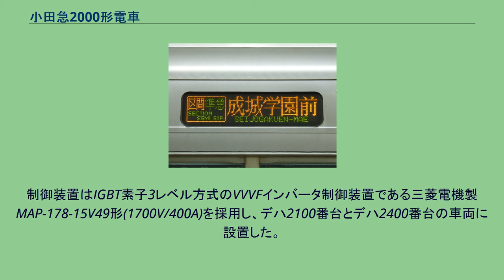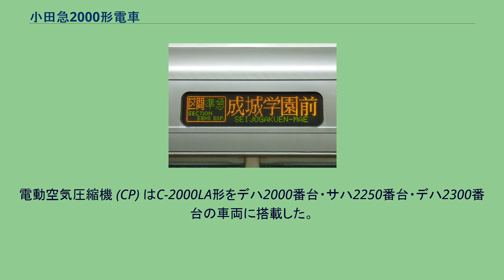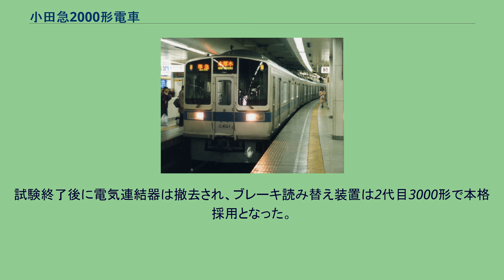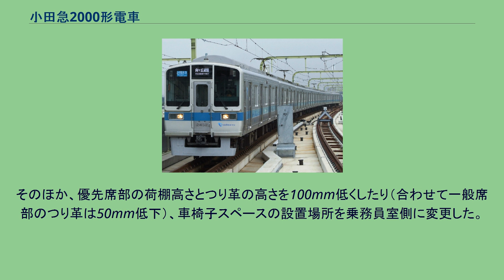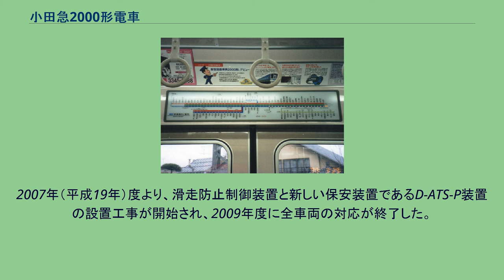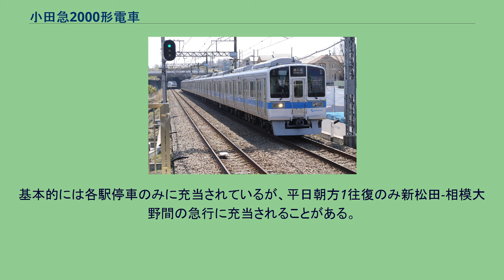小田急2000形電車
グッドデザイン賞受賞車_(鉄道車両)
小田急2000形電車（おだきゅう2000がたでんしゃ）は、小田急電鉄（小田急）が1995年（平成7年）から運用している通勤車両である。
小田急では、編成表記の際には「新宿寄り先頭車両の車両番号（新宿方の車号）×両数」という表記を使用しているため、本項も、特定の編成を表記する際は「2051×8」と表記する。
また、特定の車両は車両番号から「デハ2400番台」などのように表記し、小田原方面に向かって右側を「山側」、左側を「海側」と表記する。
新宿発着の各駅停車8両編成化を推進する目的で、1995年に3編成が登場した。
その後は2600形（NHE車）8両編成の置き換え用として2001年（平成13年）まで増備が続けられ、最終的には8両×9編成の合計72両が製造された。
基本設計と意匠は1000形に準じているが、座席数を確保しつつ客用扉の幅を拡大したのが大きな特徴となっている。
1995年（平成7年）に当時の通商産業省よりグッドデザイン商品に選定された。
小田急では1990年（平成2年）から1000形の一部の車両で、乗降時間の短縮を図って客用扉の幅を2mに拡大したワイドドア車両を運用していた。
乗降時間の短縮自体は効果があったものの、扉幅拡大による座席定員の減少が問題視された。
1991年に1000形ワイドドア車両を増備した際に座席定員の増加を図る一方で、在来通勤車両と同等の座席定員確保と乗降時間の短縮を両立するために、モックアップによる乗降試験も含めた検討が行なわれた。
この結果、座席定員の確保には客用扉間の座席を7人がけとし、客用扉の幅は1,600mm程度とすることが最適という結論となった。
一方で、電子機器や走行装置のシステムについても、高性能かつメンテナンスフリーの機器類が開発されていたことから、1000形をベース車両として車体構造の変更や各種機器の見直しを行なった。
設計にあたって、騒音や振動の少ない「環境にやさしい車両」、快適に乗車できる「お客さまにやさしい車両」、旅客の案内や安全確保に専念できるように付随的な作業を自動化した「乗務員・駅員にやさしい車両」、熟練を要する機器の排除や機器のモニター監視などを可能にした「保守にやさしい車両」、といったテーマを掲げた車両として登場したのが本形式である。
本節では、登場当時の仕様を基本として、変更点などは沿革で後述する。
全長20m級の車両による8両固定編成が製造された。
基本設計は10両編成であり、中間の2両（M3車とT3車 ）を除いた編成形態になっている。
形式は先頭車が制御車のクハ2050形で、中間車は電動車のデハ2000形と付随車のサハ2050形である。
車両番号は、巻末の編成表を参照のこと。
先頭車は車体長19,650mm・全長20,150mm、中間車は車体長19,500mm・全長20,000mmで、車体幅は当時の帝都高速度交通営団（営団地下鉄）千代田線への乗り入れを考慮して、1000形と同じ2,860mmとした。
車体は1000形と同様にステンレス鋼製としたオールステンレス車両で、ステンレスの輝きを和らげるために表面をダルフィニッシュ（梨地）仕上げとしている。
車体断面形状や構成部材も1000形と同様にしたが、先頭車については後述する車椅子スペースを設置したことにより、全長が150mm長くなっている。
側腰板と側梁の接続部分には化粧板としてステンレス板を貼っている。
また、小田急では初めて転落防止幌を車体側面の連結面間に設置した。
車体は千代田線乗り入れ用機器の搭載ができるよう配線等が準備工事されている。
LED式側面種別・行先表示器 前面は中央に貫通扉を配した貫通型で、1000形と共通の繊維強化プラスチック (FRP) 製成型品を使用したため1000形とほぼ同じであるが、車両番号の位置と色が異なる、正面窓下部が裏側から補強されているなど細部が異なる。
側面客用扉は各車両とも4箇所で、乗務員室（運転室）に隣接する箇所のみ1,300mm幅、それ以外の箇所は全て1,600mm幅の両開き扉である。
扉はそれまでの骨組み構造からペーパーハニカム構造に変更して軽量化を図ったほか、扉のガラスは指挟み防止対策として、二重構造（複層ガラス）とすることによって扉本体との段差を解消した。
乗務員室の扉には、車庫内での開閉を容易にするために扉下部に手掛けを設けた。
車体側面を...